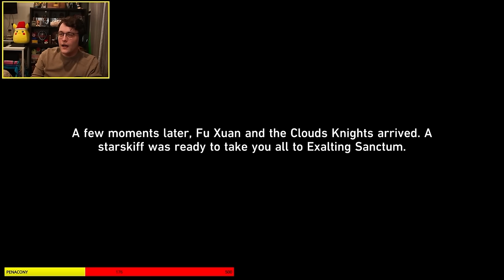HONKAI STAR RAIL Phantylia Boss Fight REACTION